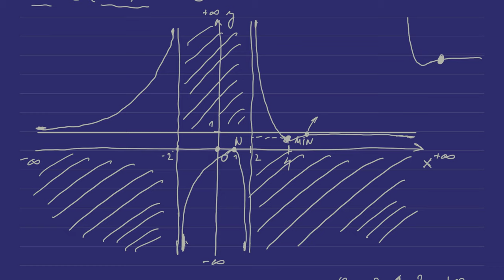Ispitivanje toka funkcije. Grafik funkcije sa razlomkom i dve kvadratne funkcije